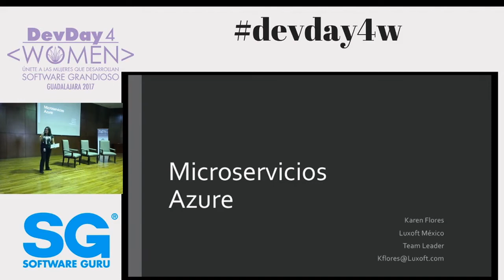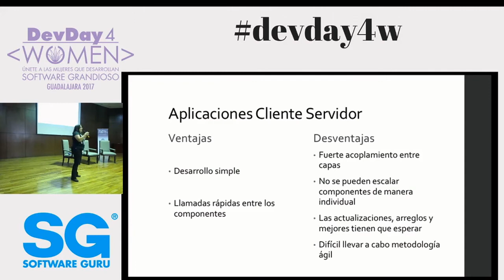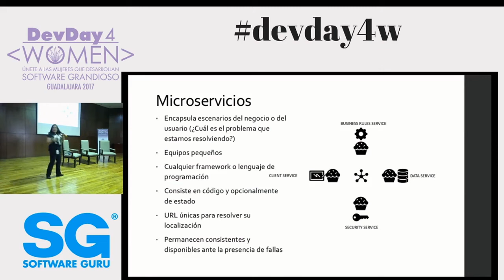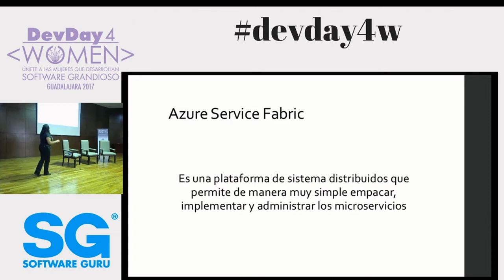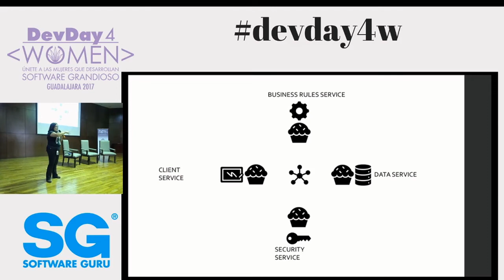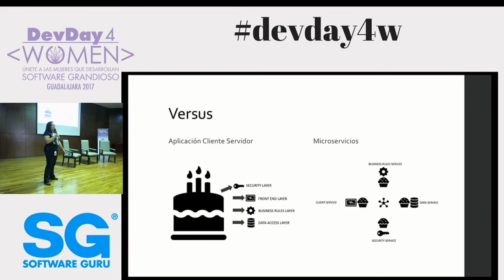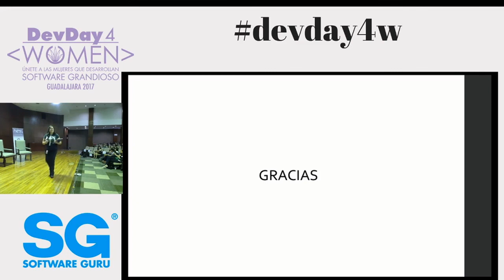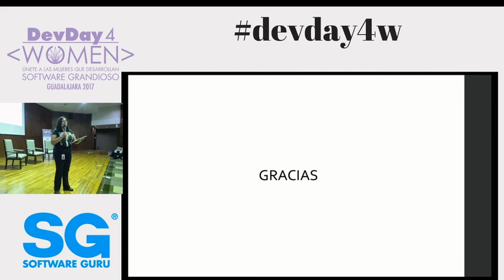Azure Fabric (Microservices) - Karen Flores en DD4W